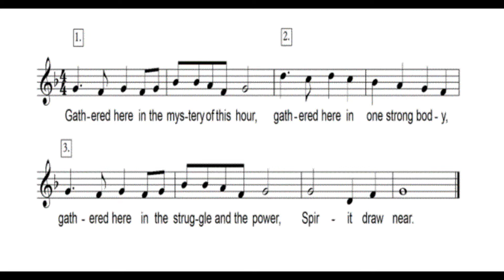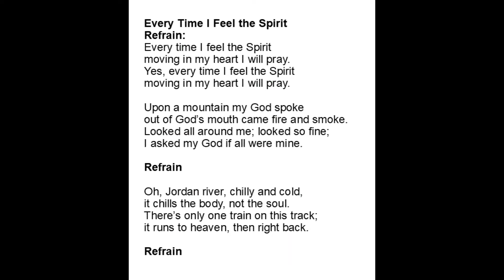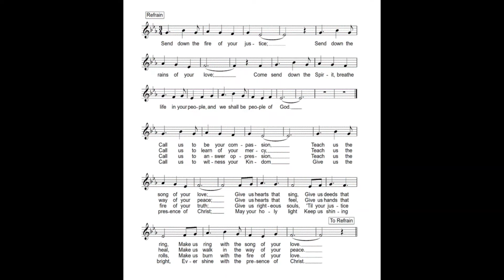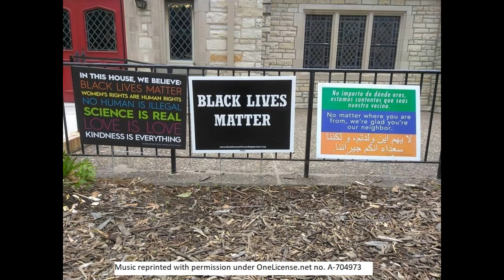Peace UCC Worship May 31, 2020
Peace UCC worship on May 31, 2020. The bulletin

Music Reprinted with permission under OneLicense.net license no. A-704973